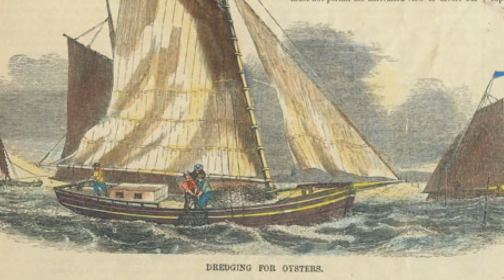Reflections of a Maritime Community with Greg Rössel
"Still Waters," a new exhibit of the Tottenville Historical Society. During opening weekend, Greg Rössel, master wooden boat builder and former Tottenville resident, shared his experiences growing up along the waterfront and his vast knowledge of wooden boat building, half-hull model making, and the incomparable A.C. Brown & Sons Shipyard of Tottenville.

Exhibit location: Rutan-Becket House, 6 Shore Rd., Conference House Park